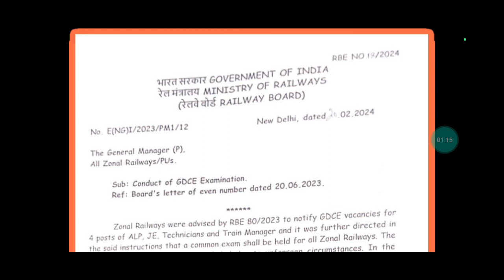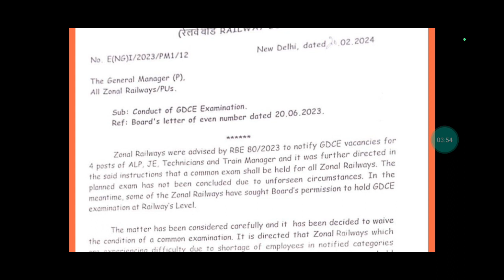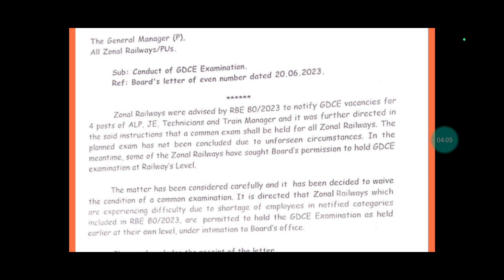🔥Big Breaking News || ALP, JE, Technician & Train Manager || Official Notice✌️